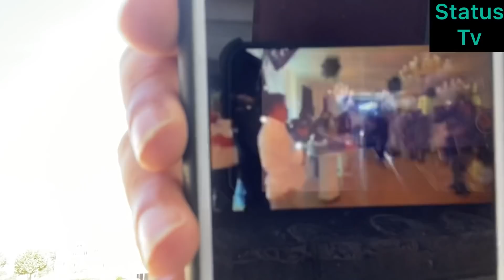Ramiz Mehdiyev nəvəsinə təmtəraqlı toy etdi-Görüntülər